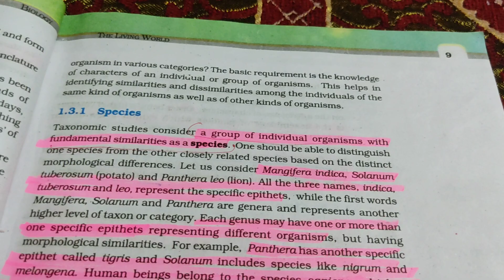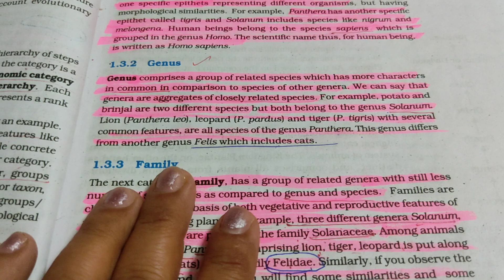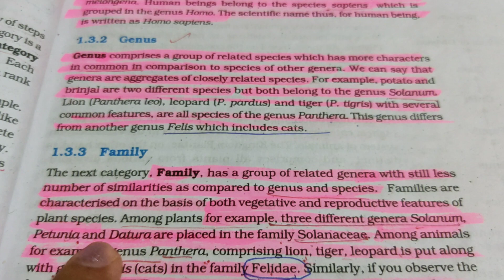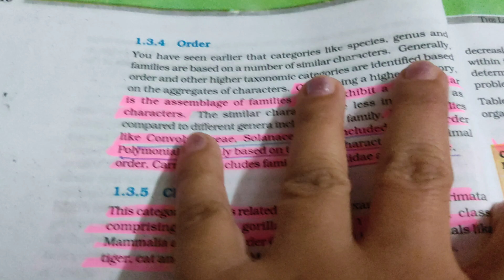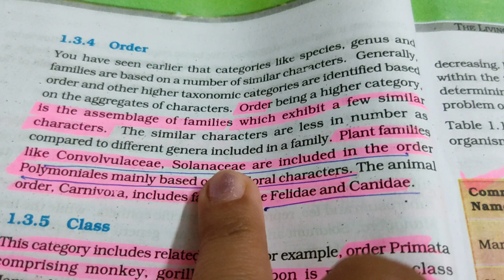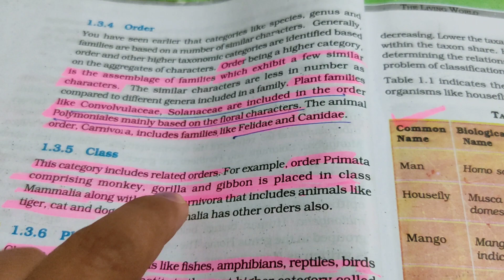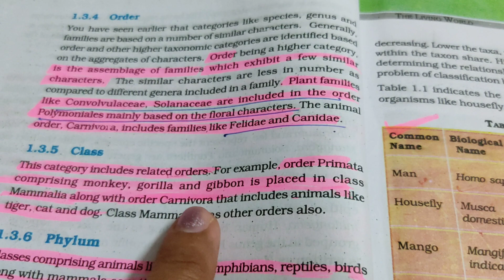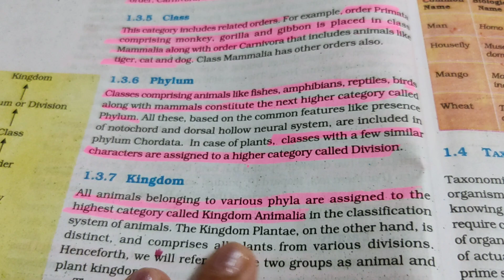class+1chapter1 topic family,order,class,phylum,kingdom